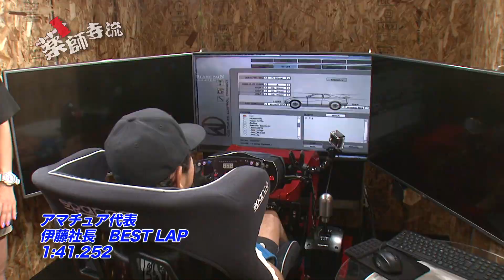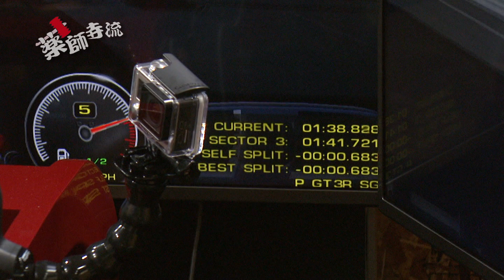薬師寺流 第106話【公式】エアリアルオートワークス タイムアタック対決番外編！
今回はハイテクレーシングシミュレーターT3Rでタイムアタック対決の番外編！
プロがアタックします！！